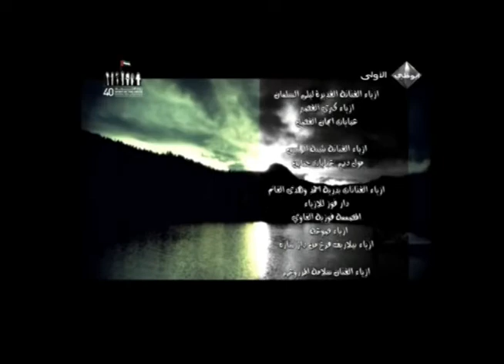عوشي لتصميم الازياء مشاركة مسلسل ما نتفق oushi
عوشي لتصميم الازياء ومشاركة تصميم ملابس الممثلة سلامه المزورعي في مسلسل ما نتفق لقناه ابوظبي